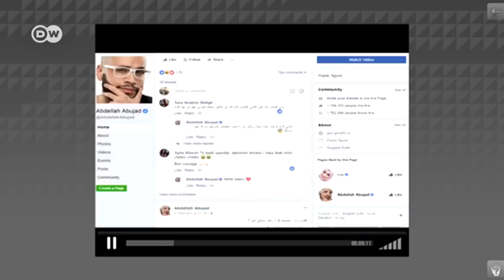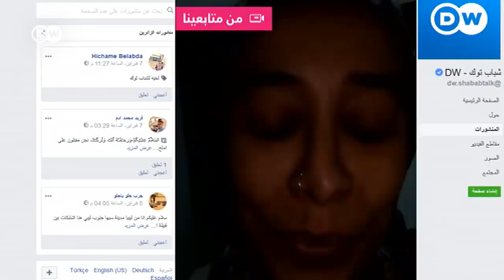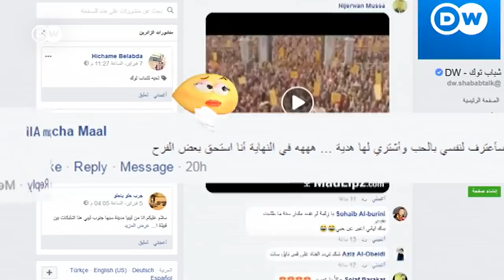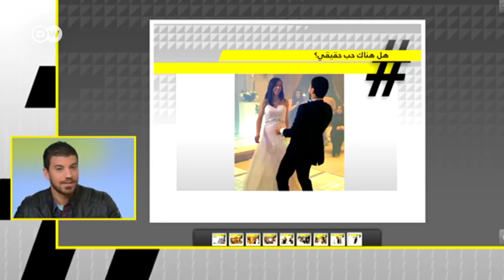قصص حب تجعلك تحب| شباب توك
في حلقة شباب توك لهذا الأسبوع نعرض لكم  في "عيد الحب" قصص حب مميزة:
"صلاح ويارا" سبحا من أجل الحب.
" محمد وأنيكا" جمعا بين الشرق والغرب.
"سارة وأبو جاد" يعيشان حبهما على مواقع التواصل الاجتماعي.
" ياسين وبثينة" يكملان بعضهما البعض.
وضيوف الحلقة هم:
محمد سليمان: مصري متزوج من ألمانية
أنِكا مولر:ألمانية متزوجة من مصري
لاجئ سوري في ألمانيا صلاح الدين الغباش:
يارا سجّيع: لاجئة سورية في ألمانيا
د. خالد الغباش: والد اللاجئ السوري صلاح غباش
ياسين الفرجاني: فقد رجله اليسرى خلال عمله كصياد
بثينة بن عمران: فقدت رجلها اليمنى في حادث سير
عبد الله أبو جاد: يشاطر حبه لزوجته على السوشيال ميديا
سارة ابو جاد: اشتهرت مع زوجها على صفحات التواصل الاجتماعي